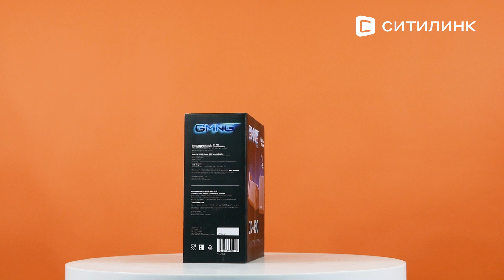Обзор Колонок Bluetooth Oklick OK-450 | Ситилинк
Товар: [#1531964]